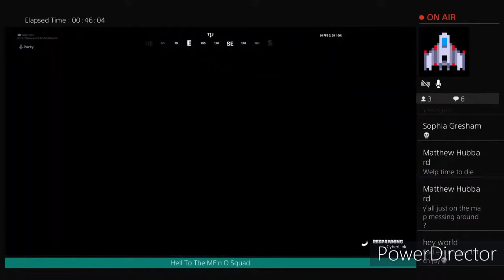EVLJ619888 vs Clappy J 200 Contest Live Edit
EVLJ619888 and Clappy J are still in Battle Lab, but now it's a contest. A 200 contest. They are using gold pumps to get 220 damage on each other. Watch and enjoy.

Check out our main channel on YouTube EVL-J Squad and our Twitch evljsquad.